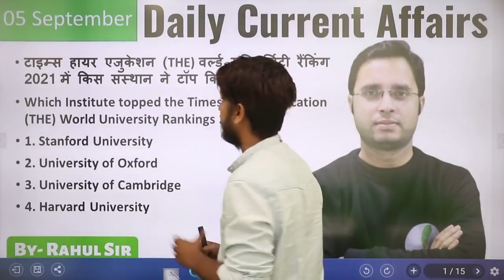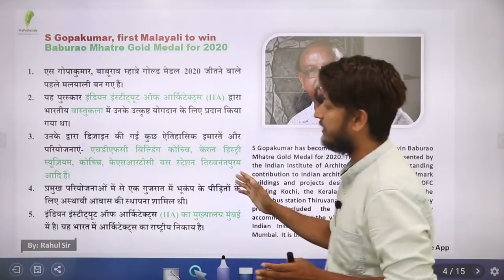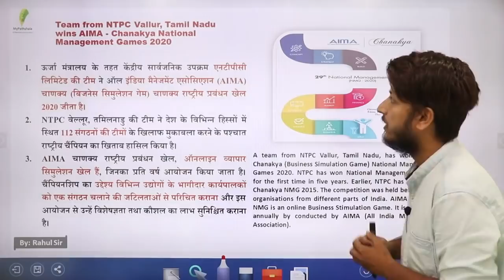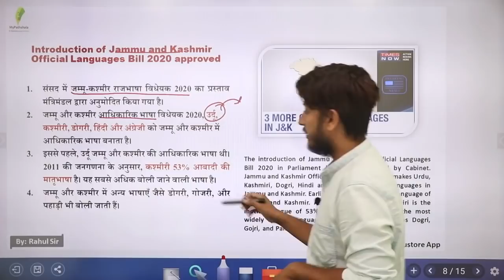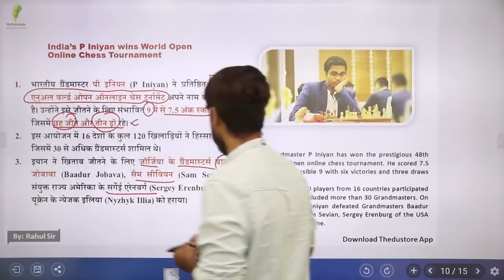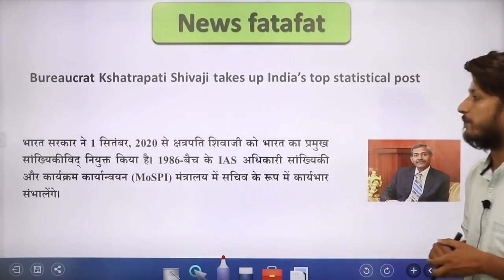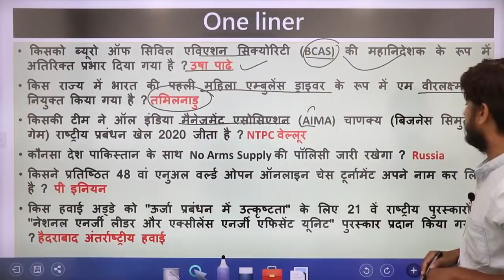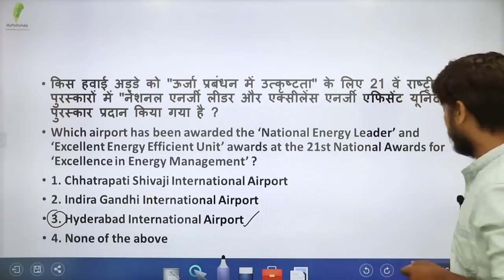DAILY CURRENT AFFAIRS IN HINDI - 05th SEPTEMBER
👉 9:00 AM REASONING BY RAHUL SIR

👉 11:00 AM MATH BY ANURAG SIR

👉1:00  PM MATH  BY UNNATI SIR SIR

👉2:15 PM  HINDI BY  LAXMI MAM

👉6:00 PM PHYSICS BY YOGESH SIR

👉8:00 PM G.S BY PRAVEEN SIR